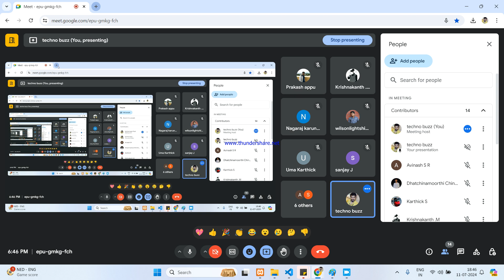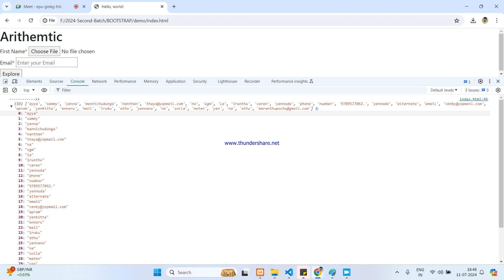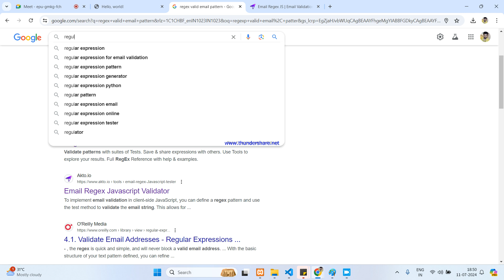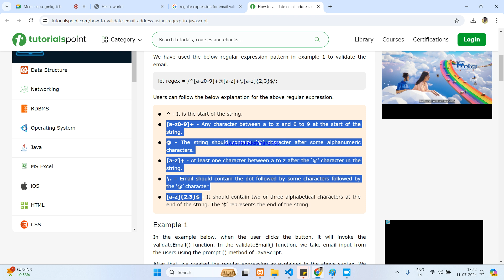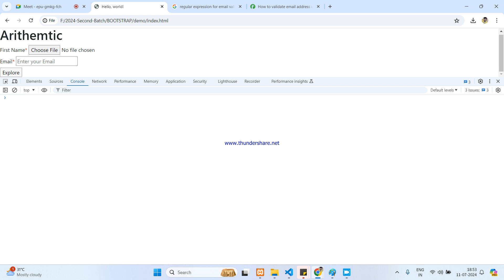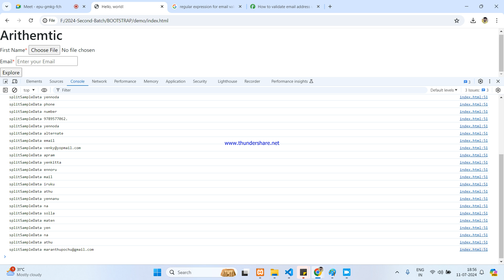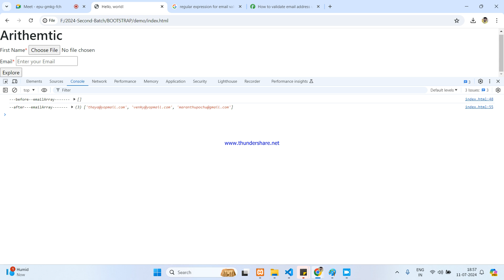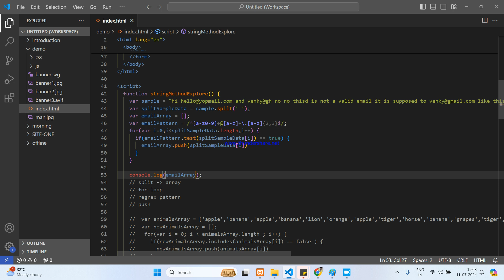Javascript Email filter task using regrex pattern